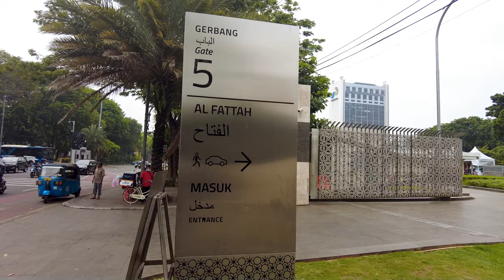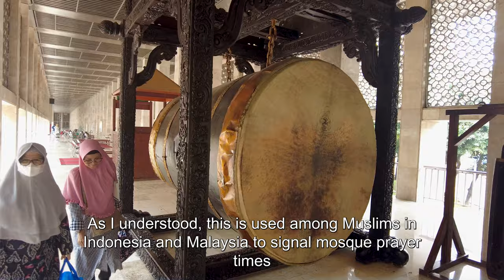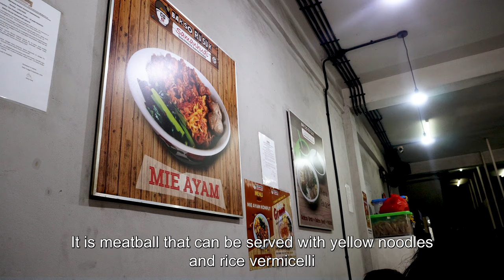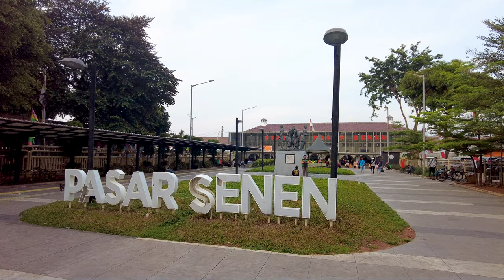JAKARTA / Lively streets, Largest Mosque, Eat bakso, Buy train tickets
This is an interesting day we had in Jakarta and wanted to share a little bit of the life in Indonesia.
We will eat delicious local indonesian food like bakso and mie ayam. We will also visit one of the largest mosque in the world (Jakarta Istiqlal mosque). We will also go to Stasium Pasar Senen to buy train ticket from Jakarta to Yogyakarta.

We film with the first person view so you feel the travel experience at the best.

Hope you enjoyed this visit of Jakarta, Indonesia.
See you in the next Indonesia vlog.

Traveler Wit